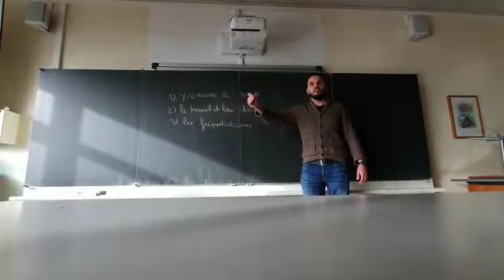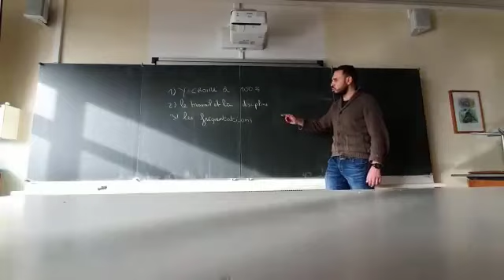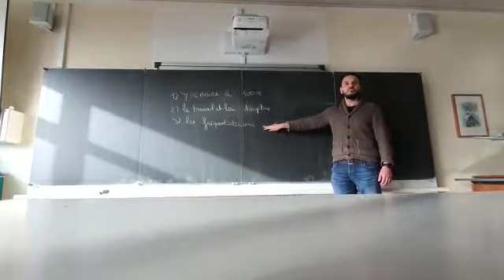Trois principes clés pour faciliter ses études -professeur Mohamed Zelfa